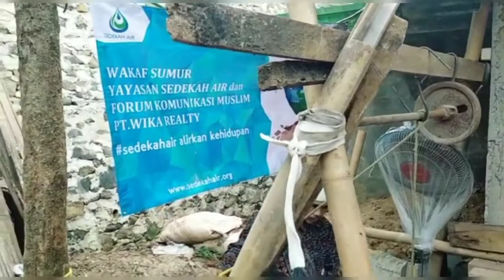WAKAF SUMUR di Kampung Gunung Dahu Bantarkaret Bogor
Sedekah Air bersama forum komunikasi muslim karyawan PT WIKA REALTY